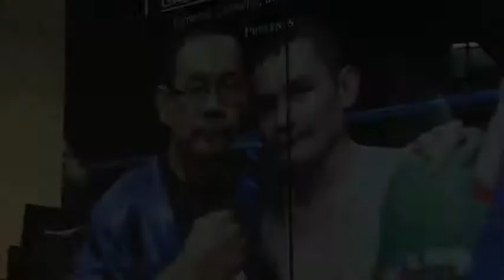Glenn Donaire recovering from Knee Injury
Boxing Champion Glenn "The Filipino Bomber" Donaire is recovering from his Knee Injury. Donaire, who was suppose to fight last night in Florida, is expect to return to the ring around August.

Glenn Donaire
Nonito Donaire Sr.